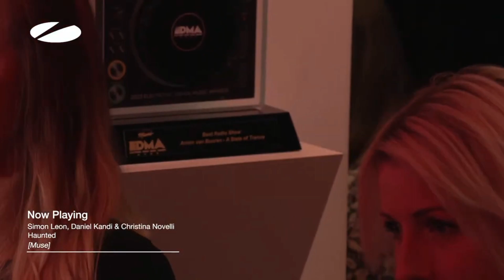Simon Leon, Daniel Kandi & Christina Novelli Haunted [Muse]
You May also Like:

Gareth Emery feat. Maria Lynn Missing You [Ben Gold Remix] [We'll be OK] Live At Trance Sanctuary